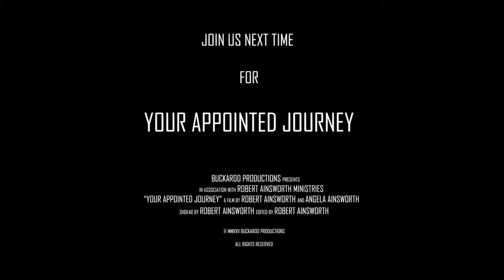The Feast of Pentecost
In this video, we explore the Feast of Pentecost and its discipleship pattern. The Feast of Pentecost reveals the discipleship aspects of Supernatural Obedience and Supernatural Power. (Episode 001-022)